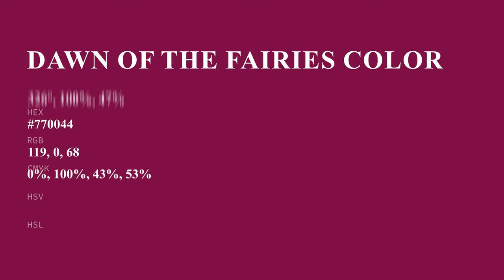Dawn of the Fairies color #770044 hex color - Violet color - Cool color 770044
What color is Dawn of the Fairies ? #770044 hex color - Violet color - Cool color 770044

Hex #770044 Color Code is also known as Dawn of the Fairies color.